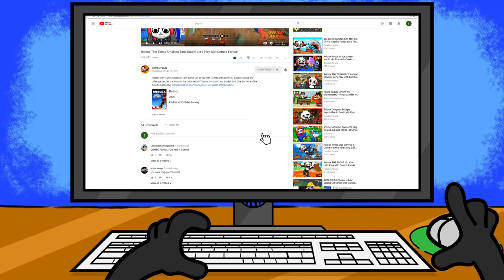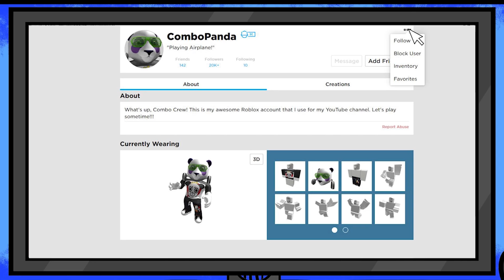Don't Get Caught!!!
Roblox Don't Get Caught!